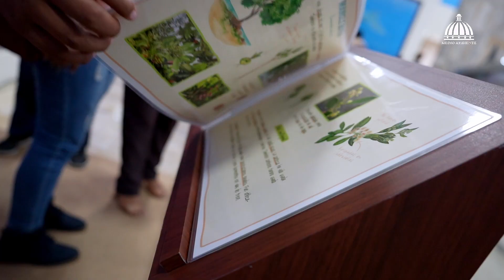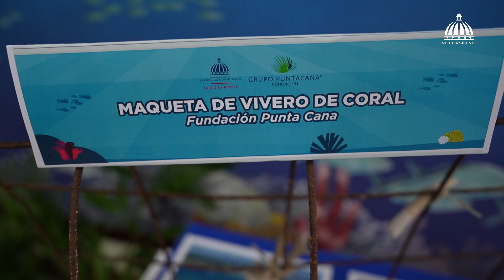¡Visítanos en la Feria del Libro 2023 🌿📚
Estamos entusiasmados por ser parte una vez más de la Feria Internacional Del libro y compartir una variedad de talleres, actividades y charlas relacionadas con la naturaleza, la sostenibilidad y la conservación.

📖 Conoce sobre la preservación de ecosistemas costeros y marinos.
🎤 Charlas interactivas con nuestros expertos.
🌱 Actividades y talleres para niños y jóvenes

¡Esperamos verte en nuestro estand